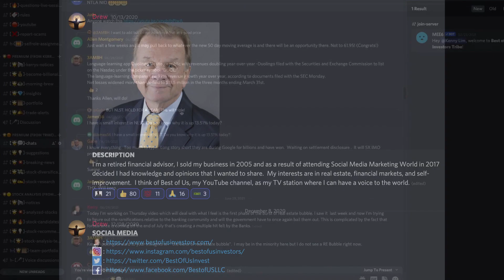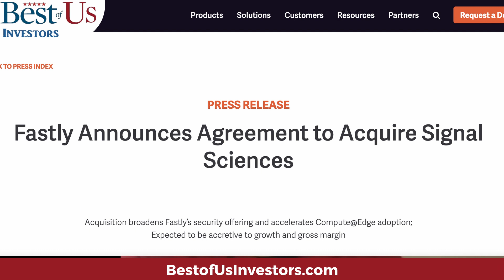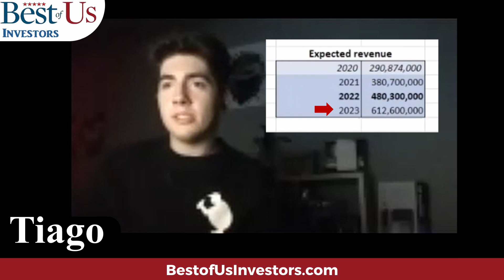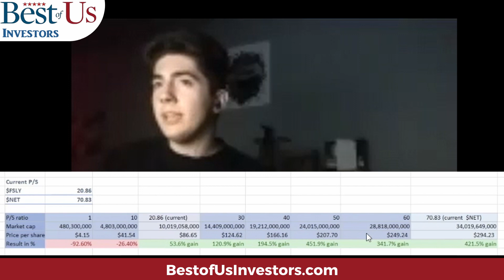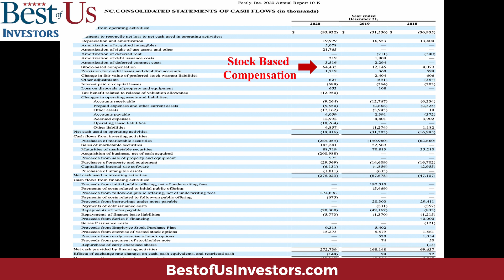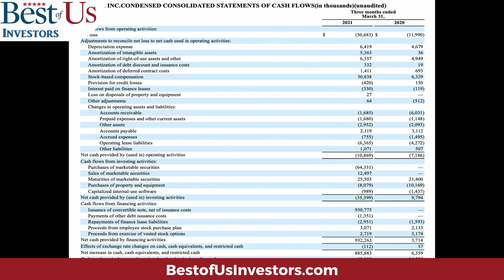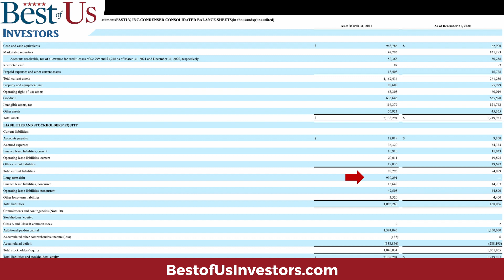Highly recommend to watch if you are considering Fastly (FSLY) in your portfolio!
This video is about Fastly Stock Analysis conducted by our Best of Us Investors analysts.

0:00 Overview
4:06 Competitors
5:43 Partnerships & Cons
8:40 Financials

Welcome back, tribe members! Today I'm discussing "Fastly Stock Analysis".

1.  Canon EOS M6 Mark II Camera
2.  Rode VideoMic Pro+ Compact Directional On-Camera Shotgun Condenser Microphone
3.  Victiv 72-inch Camera Tripod Aluminum Monopod T72 Max. Height 182 cm - Lightweight and Compact for Travel with 3-way Swivel Head and 2 Quick Release Plates for Canon Nikon DSLR Video Shooting - Black
4.  UBeesize Tripod S, Premium Phone Tripod, Flexible Tripod with Wireless Remote Shutter, Compatible with iPhone/Android Samsung, Mini Tripod Stand Holder for Camera GoPro/Mobile Cell Phone (Upgraded)

The Anti-Aging Supplement that I take:
4 Pack NMN Capsules with Maximum Strength- 500mg- High Absorption Nicotinamide Mononucleotide Supplement- Supports Brain Function & Anti Aging

1.  The Accidental Super Power by Peter Zeihan
2.  The Big Nine by Amy Webb
3.  Supercharge Your Real Estate Sales by Kerry
4.  Digital Transformation, Survive and Thrive in an Era of Mass Extinction by Thomas M Siebel
5.  DisUnited Nations, The Scramble for Power in an Ungoverned World by Peter Zeihan
6.  The Future is Faster Than You Think By Peter Diamandis and Steven Kotler
7. FIND HAPPINESS BY DISCOVERING Who YOU ARE AND Why YOU ARE YOU by Kerry Grinkmeyer
8. A Crack in Creation, by Jennifer Doudna and Samuel Sternberg
9. A Generation of Sociopaths, by Bruce Cannon Gibney
10. The Industries of The Future, by Alec Ross
11. Bitcoin The Hard Money You Don't Want to F*ck